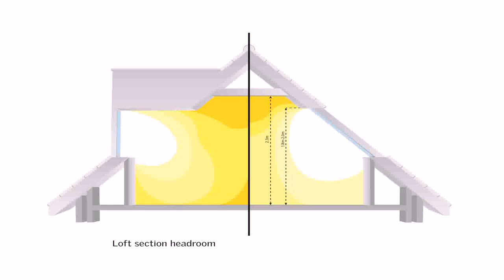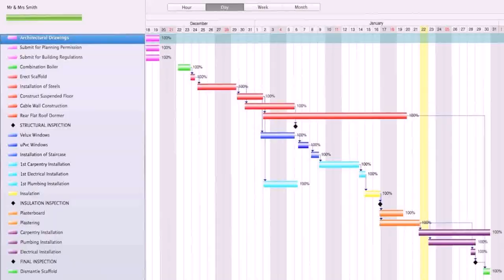Loft Conversion Insulation Regulations 2014 (see description)